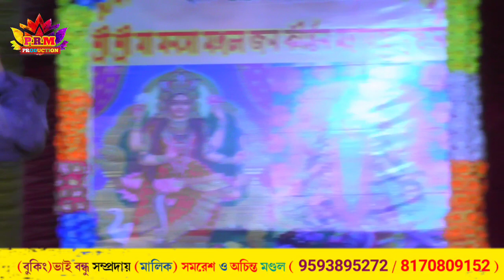পাগলের বাঁকে সতী (বেহুলার) সাক্ষাৎ | Ma Manasa Gan | ট্যাংকাটা মা মনসা মেলা ২০২২